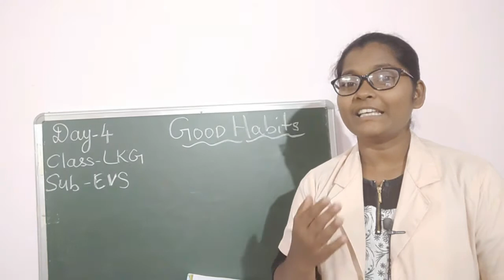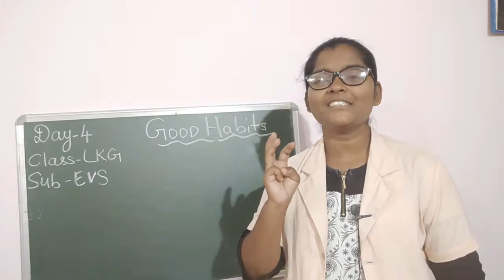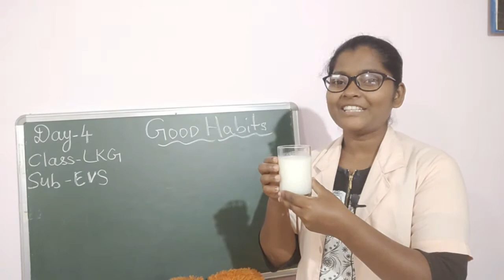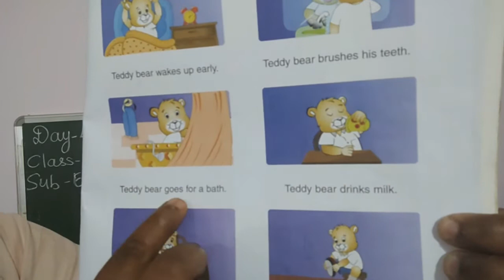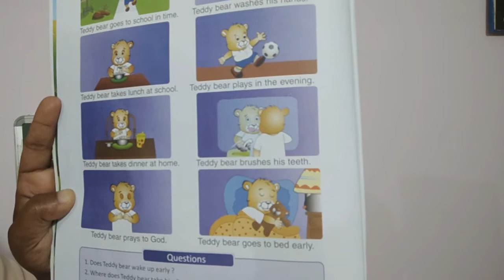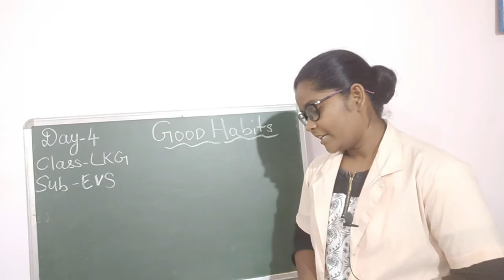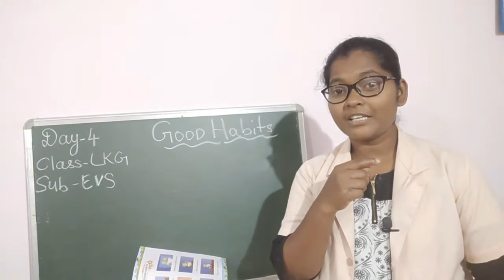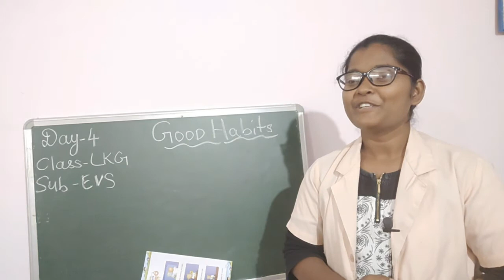Lkg evs good habits